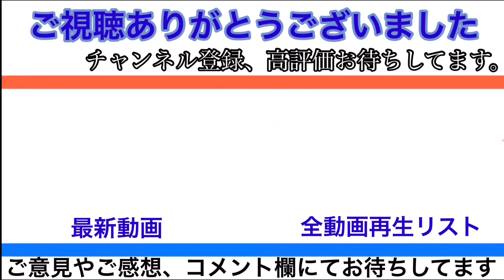【千葉駅】内房線普通列車発車シーン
千葉駅は、発車メロディが無い。
そのため現在でも、当務駅長による「出発指示合図」が出されている。
【広告募集中】
【広告】
彼女募集中！
って言っても来ないよなぁ…(うp主)
本チャンネルの全ての動画撮影においては、手指消毒等感染症拡大防止に最大限配慮しております。
また、駅での撮影については、駅係員の指示の元、安全に配慮し、黄色い点字ブロックの内側での撮影又は、安全な場所からの撮影を心掛け、他の利用客の方々のご迷惑とならない様最大限の配慮をしております。沿線や車内での撮影につきましても、周りのお客様のご迷惑とならない様、注意して撮影しております。
最終更新日:
※空欄の場合は投稿日となります。